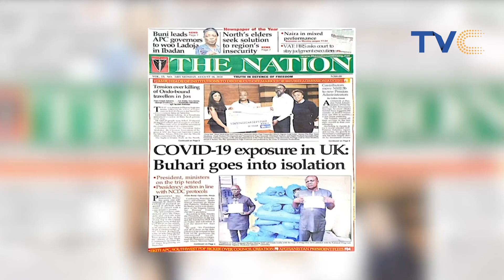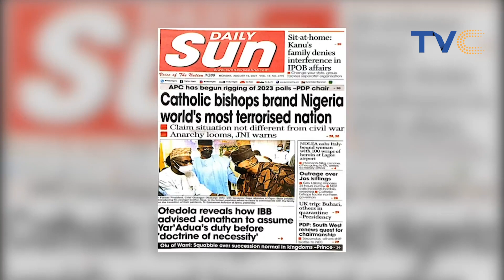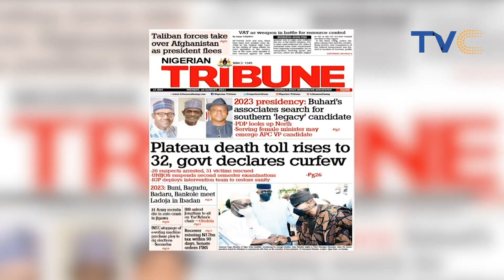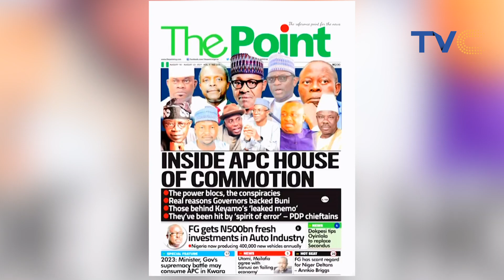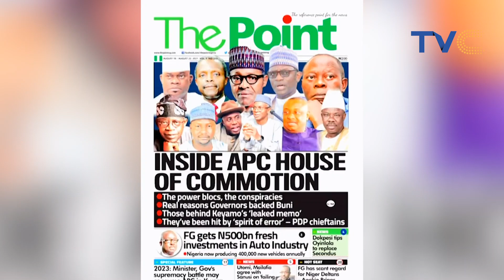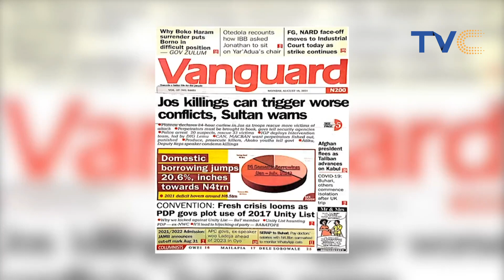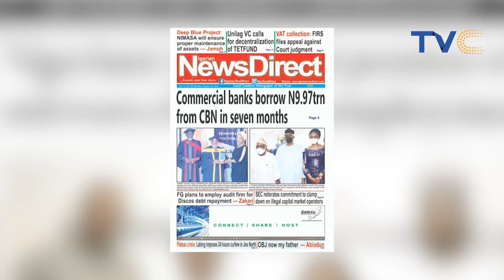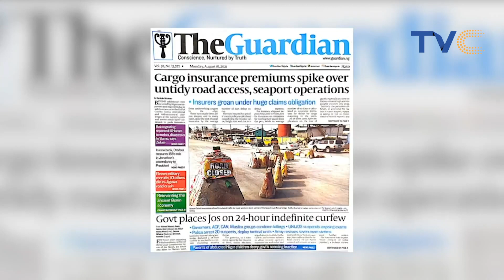How A Junior School Student Is Demanding N15,000,000 In Lawsuit Against The Ekiti State Government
Your View August 16th, 2021 (FULL VIDEO)